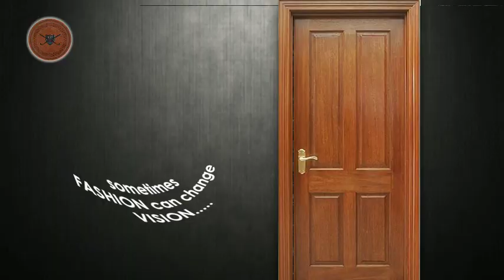দুর্ঘটনাগ্রস্ত যুবককে নিজের গাড়িতে করেই হাসপাতালে পৌঁছালেন খানাকুলের তৃণমূল প্রার্থী নজবুল করিম।